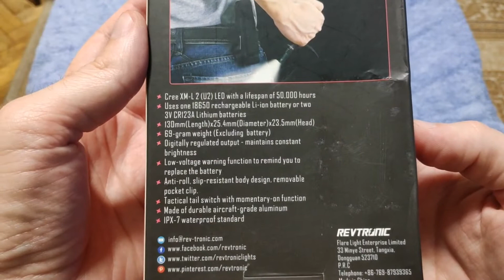Revtronic F20B Cree XM-L2 Flashlight Kit - Unboxing & Outdoor Test